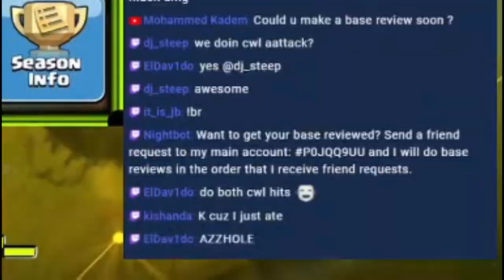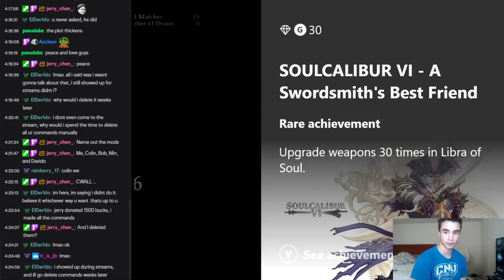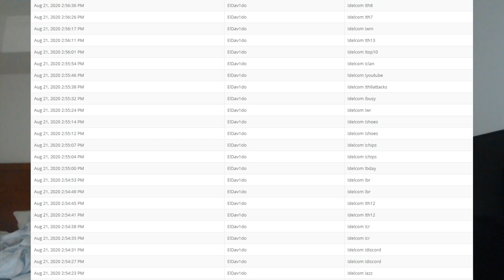The WORST Kind of People in Clash of Clans...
I had fun making this video... HAHA.